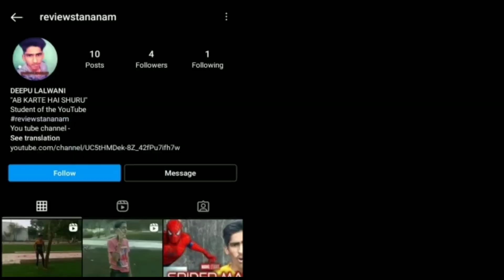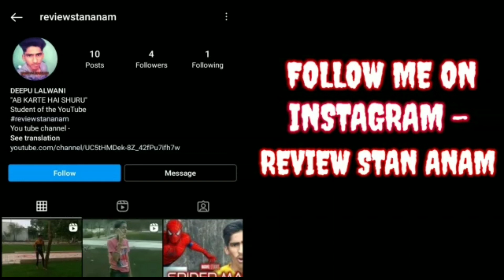KYA MERI SONAM GUPTA BEWAFA HAI TRAILER REACTION l REVIEWSTAN ANAM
i am from Khairthal. This is Khairthal boy reviewstan anam.
talking about Khairthal boy reviewstan anam reaction videos. By Khairthal boy reviewstan anam reaction review video you can watch my reaction and review. reviewstan anam reaction videos will manly focused human expressions. For watching my videos, you can search
reviewstan anam review For Reviewstan anam song reaction.

You will get on my chennel reviewstan anam new movie reaction .in reviewstan anam new movie reaction and review best part is i m giving Reviewstan anam introduction. Early you will get Reviewstan anam new movie trailer reaction video notification. Get notified about Reviewstan anam new movie trailer reaction and review. You will definitely enjoy Reviewstan anam new song reaction and New song reaction by reviewstan anam.

Today i am talking about movie kya meri sonam gupta bewafa hai jassi gill is lead hero of this film. kya meri sonam gupta bewafa hai official trailer lunched.

kya meri sonam gupta bewafa hai surbhi jyoti is lead heroine of this film.This is also kya meri sonam gupta bewafa hai teaser. In this video we will discuss about kya meri sonam gupta bewafa hai movie release date.

 Because kya meri sonam gupta bewafa hai promo is too good to go in theatres. I was crazy for this movie and waiting kya meri sonam gupta bewafa hai release date. I will do today kya meri sonam gupta bewafa hai review definitely. I will definitely go to watch this movie.Now we will watch together kya meri sonam gupta bewafa hai movie trailer. Also we can search on internet. kya meri sonam gupta bewafa hai trailer is very impressive. So i am doing this video named kya meri sonam Gupta bewafa hai trailer reaction.

 So comment down.

ALSO LIKE MY FRIEND'S GAMING CHANNEL.